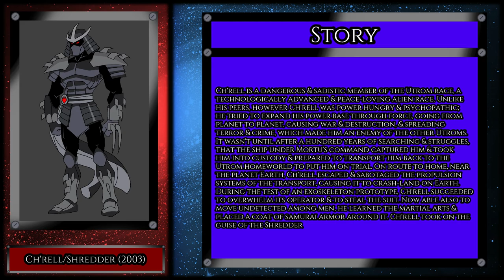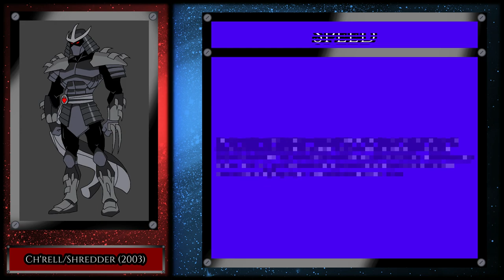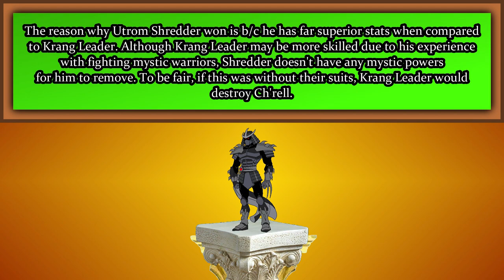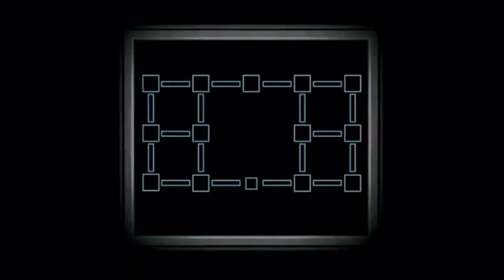Total Fight Time Sea.2 Ep.1 Utrom Shredder vs Krang Leader (TMNT 2K3 vs RotTMNT)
Chapters
0:15 TFT Intro
1:21 Character showing
1:42 Pre-Analysis 1
3:39 Pre-Analysis 2
5:36 Circumstance
5:49 Battle
6:23 Post-Analysis
6:52 Next Time